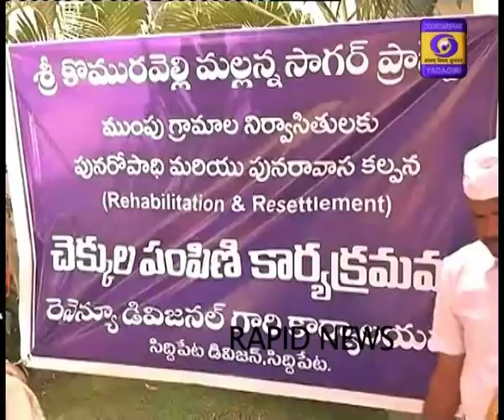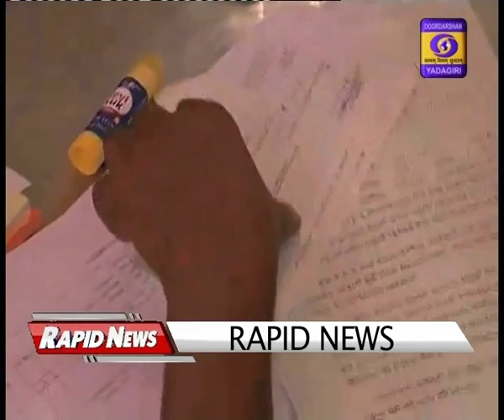IT Trends Dt :11/05/2019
IT Trends